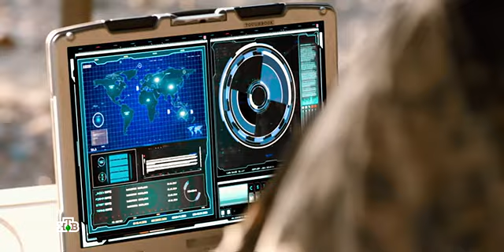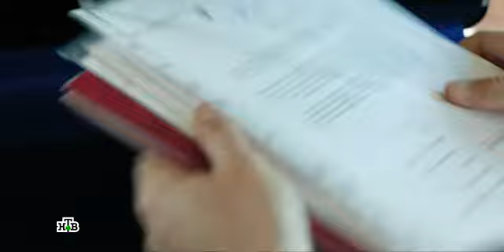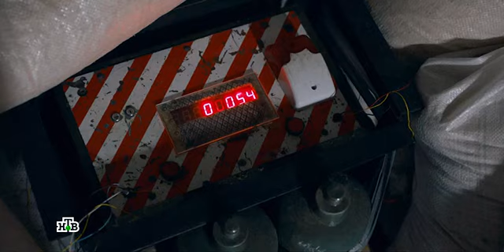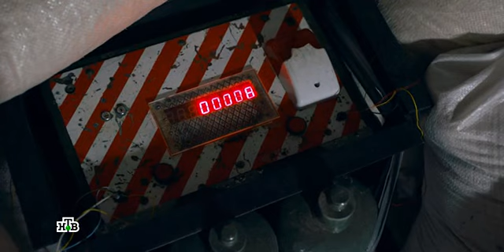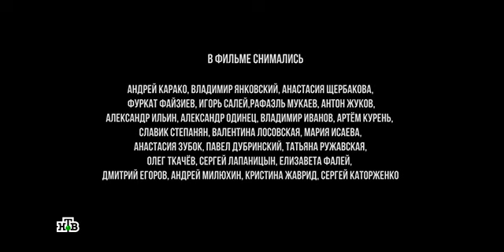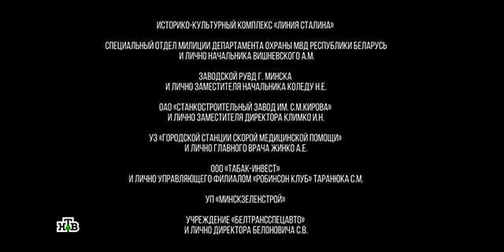04 Chernyi Pes 2018 WEBRip Files x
черный пес 4 серия